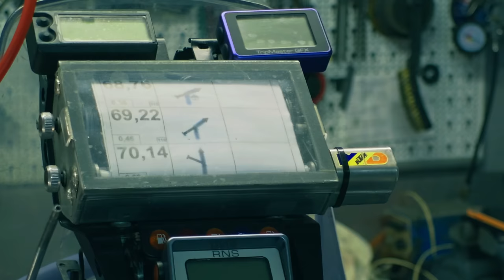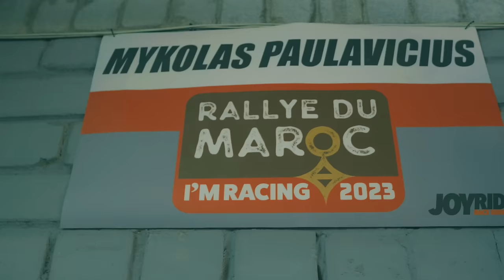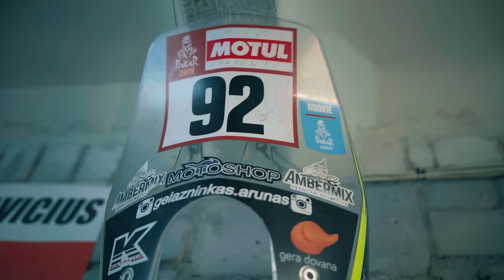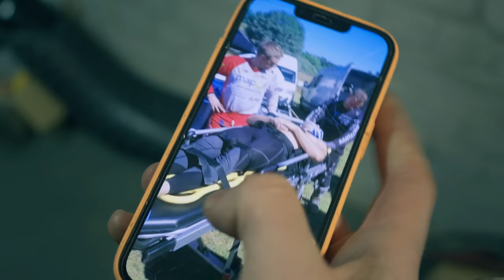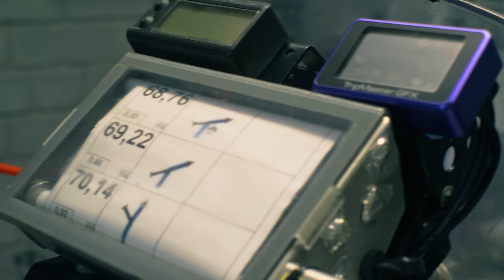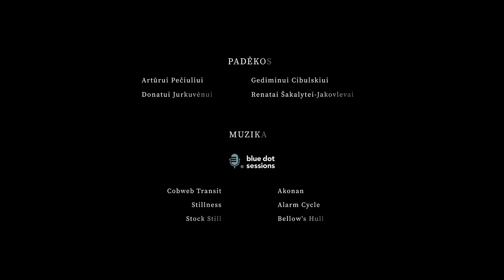PANAŠU Į SMĖLĮ | trumpa dokumentika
Enduro čempionas Mykolas Paulavičius turi ambiciją - įveikti Dakaro ralį. Jis yra atsidavęs ir ištvermingas, tačiau jo siekiams trukdo finansinės problemos. Be to, Lietuvos kraštovaizdis nesuteikia galimybės treniruotis kopose, tad žiemą Mykolas ieško netradicinių metodų, kaip pasiruošti iššūkiui. Kartu su savo vadybininku Tomu jie pasakoja, ką jiems tenka paaukoti, kad Mykolas pasiektų aukštumų konkurencingame motosporto pasaulyje.

Viktoro Jakovlevo filmas.
Operatorius - Marius Šapranauskas.